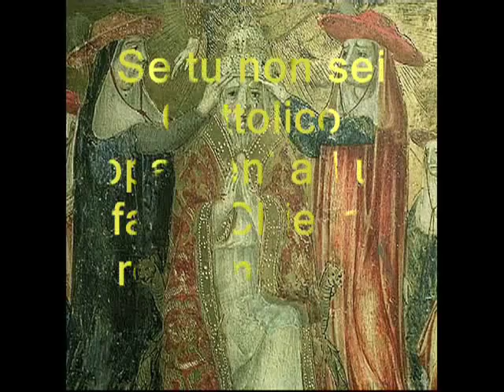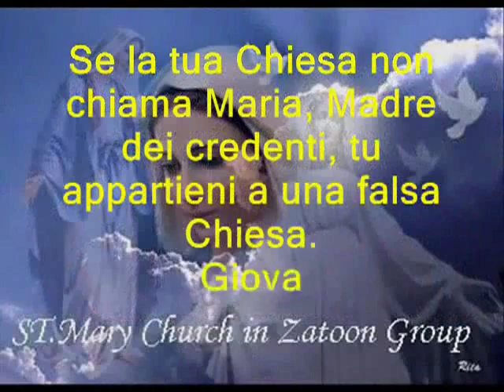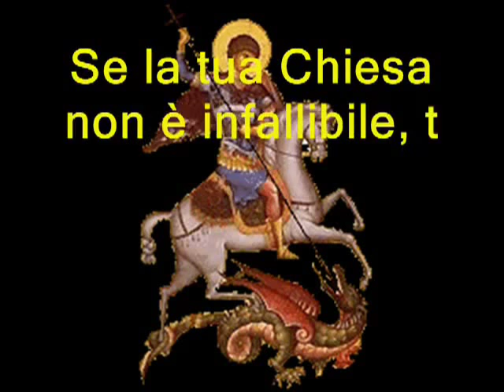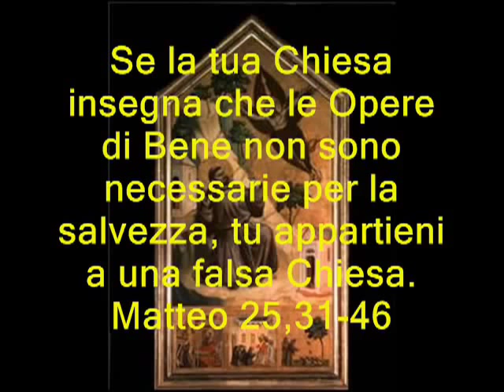apologetica:se tu non sei Cattolico appartieni a una falsa Chiesa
musica-passion of the christ soundtrack   15 resurrection
Se tu non sei Cattolico appartieni ad una falsa Chiesa?
Proviamo con la Bibbia, se è vero?
Se il tuo Pastore non riesce a perdonare i tuoi peccati, tu appartieni ad una falsa Chiesa.
Giovanni 20,23
Se non mangi il Corpo di Cristo e non bevi il suo Sangue reale, tu appartieni a una falsa Chiesa.
Giovanni 6,48-58
Se la tua Chiesa insegna che la Bibbia da sola è sufficiente per la salvezza, tu appartieni a una falsa Chiesa.
2 Tessalonicesi 2,15
Se la tua Chiesa invece fa tutto questo... si potrebbe essere sulla strada giusta...
Se la tua Chiesa dice la "Sola Fede" porta alla Salvezza, tu appartieni a una falsa Chiesa.
Giacomo 2,24
Se la tua Chiesa non chiama Maria "Beata" e " Madre di Dio", tu appartieni a una falsa Chiesa.
Luca 1,41-48
Se la tua Chiesa non chiama Maria, Madre dei credenti, tu appartieni a una falsa Chiesa.
Giovanni 19,26 Apocalisse 12,17
Se la tua Chiesa insegna che il Battesimo non è essenziale per la salvezza, tu appartieni a una falsa Chiesa.
1Pietro 3,21
Se la tua Chiesa non ha sacerdoti e vescovi, tu appartieni a una falsa Chiesa.
Apocalisse 5,10 Tito 1,7
Se il tuo Pastore non parla nella persona di Cristo stesso, tu appartieni a una falsa Chiesa.
Luca 10,16
Se la tua Chiesa non è infallibile, tu appartieni a una falsa Chiesa.
Matteo 16,18-20
Se la tua Chiesa nega che obbedire all'autorità terrena della Chiesa perché è necessario per la Salvezza, tu appartieni a una falsa Chiesa.
Romani 13,1-2
Se la tua Chiesa insegna che le Opere di Bene non sono necessarie per la salvezza, tu appartieni a una falsa Chiesa.
Matteo 25,31-46
Se la tua Chiesa insegna che ogni peccato è lo stesso, uguale, tu appartieni a una falsa Chiesa.
1Giovanni 5,16
Se il mondo intero non odia la tua Chiesa, tu appartieni a una Chiesa sbagliata.
Matteo 10,16-25
La Chiesa è Una, Santa, Cattolica e Apostolica, tutte le altre sono false!